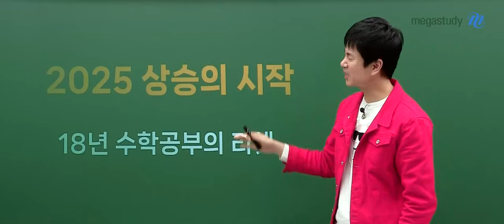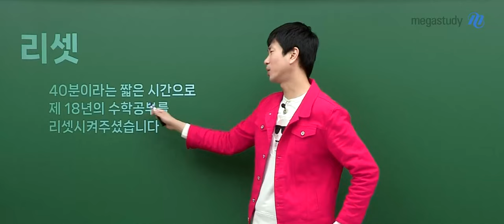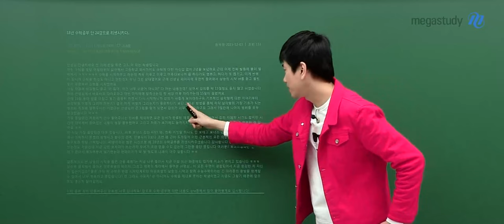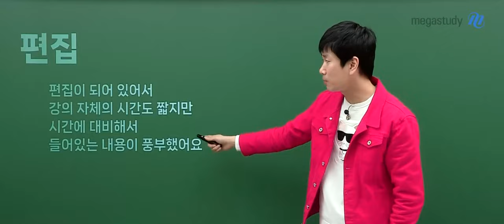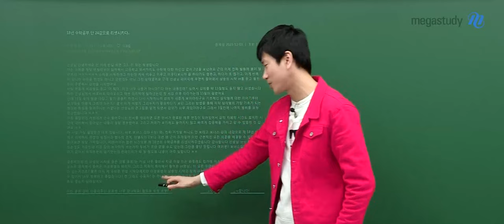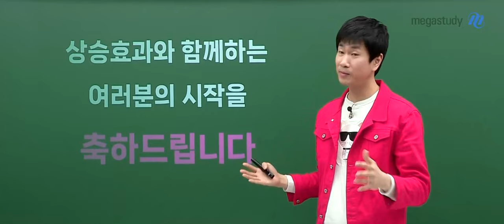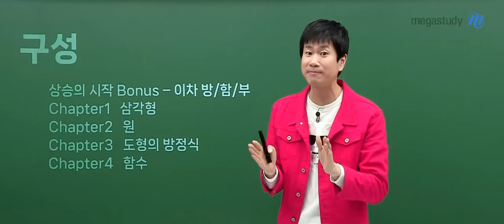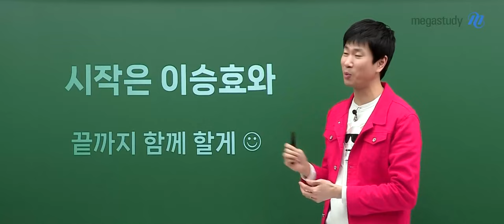[메가스터디] 수학 이승효쌤 - 이승효의 수능수학 입문 〈2025 상승의 시작〉 OT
수학 이승효 선생님의 '이승효의 수능수학 입문 〈2025 상승의 시작〉 OT' 영상입니다.